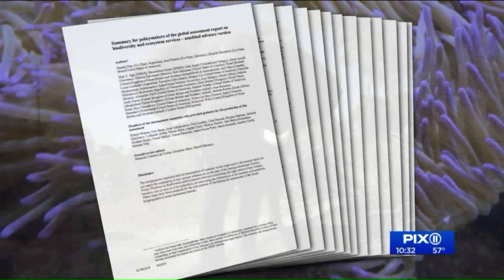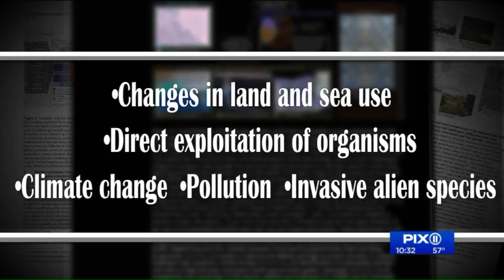One million species threatened with extinction because of humans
One million of the planet`s eight million species are threatened with extinction by humans, scientists warned Monday in what is described as the most comprehensive assessment of global nature loss ever.